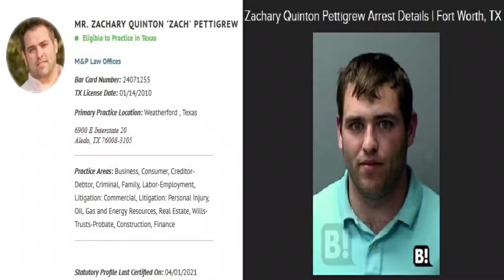GRAHAM QUISENBERRY: ACTING IN THE WORST INTEREST OF THE CHILD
On May 24, 2021, Brandon Johnson and Hunter Youngblood drove to Parker County to support Rustin Wright, another victim of anti-family court injustice at the hands of Graham Quisenberry.

For almost two years, Quisenberry has willingly ignored perjury and has acted in an appallingly unconscionable manner.  For no GOOD reason, he has intentionally violated the Texas Family Code and has intentionally deprived a son of having a relationship with his father.  He has ordered Ayden to live with his mother and her husband, whom Ayden has accused of abuse.

Judge are supposed to act "in the best interest of the child" - whatever that means.  To me, Quisenberry is acting in the WORST interest of the child.  In addition to that, Quisenberry ordered Rustin to pay 100 percent of the bill of the despicable Amicus Attorney, Zach Pettigrew.

My apologies for the sound quality.  My microphone picked up a lot of background noise.